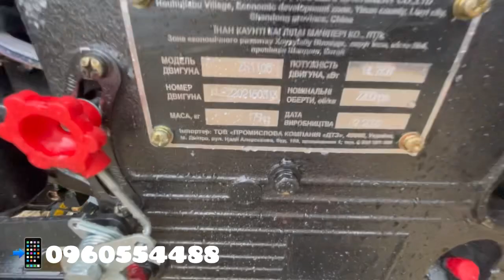Які самі жопні 🥵 мото трактори